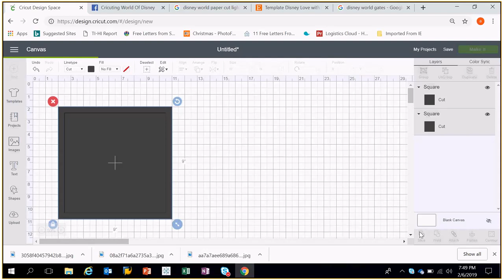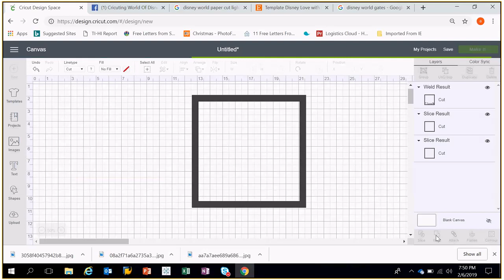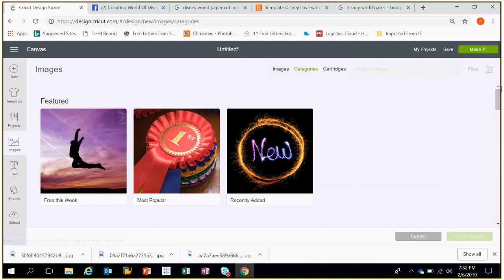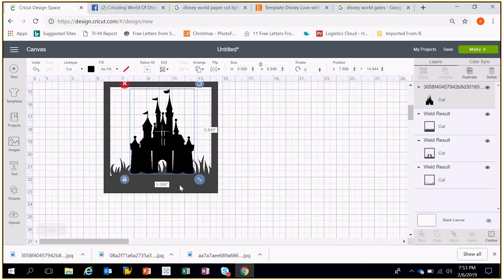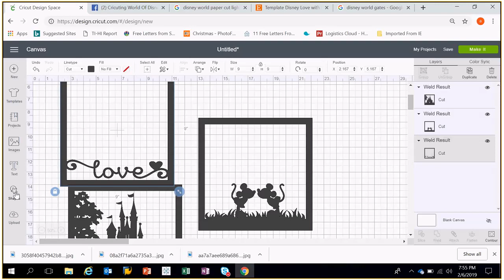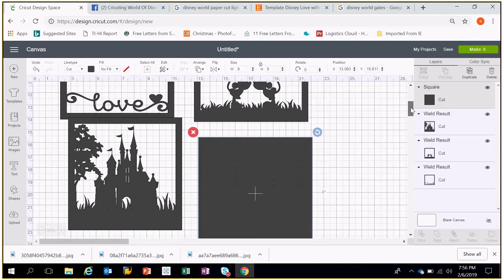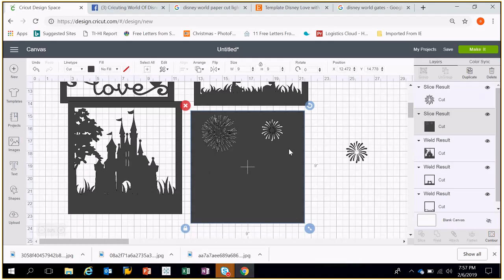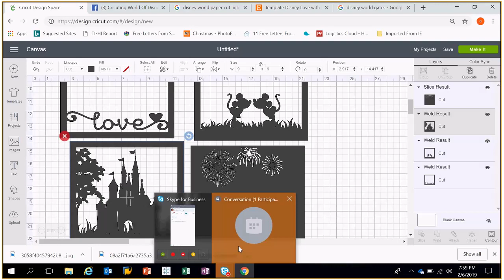How to create a 3d paper cut shadow box in Design Space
How to create templates in Design Space for paper cut lighted shadow boxes